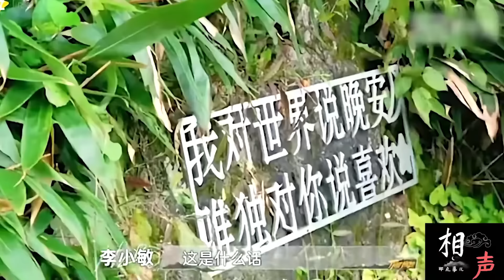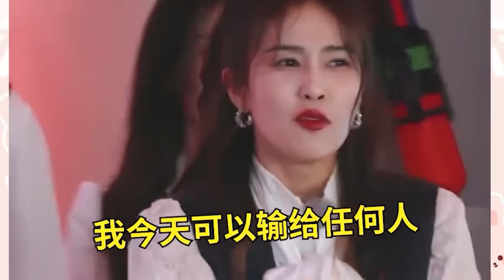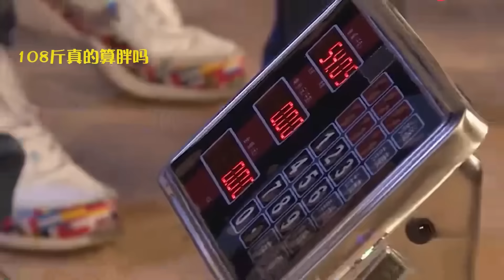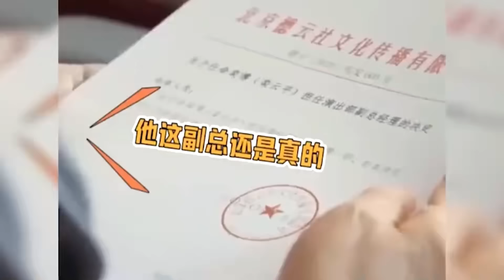娱乐圈谁能治住秦霄贤？王鹤棣瞬间拿捏，哈妮面前秒变乖巧